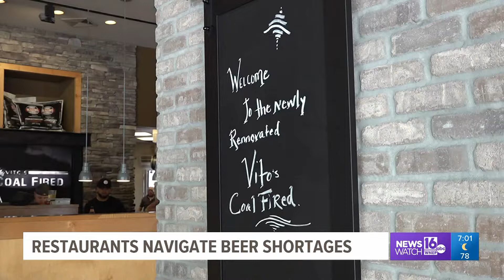Restaurants navigate beer shortages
One product in particular is struggling to keep up with demand from restaurants and beers throughout the state. And that product is beer.